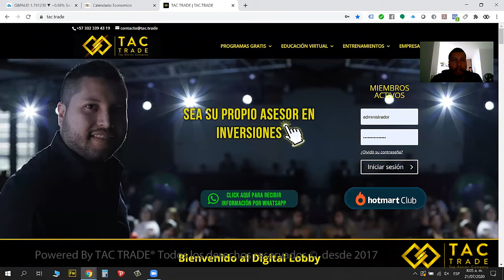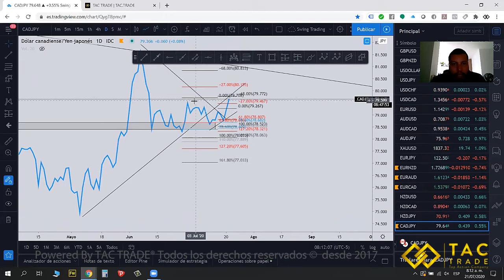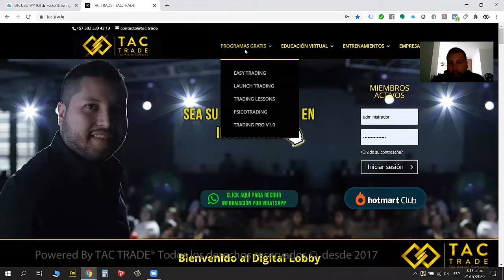Análisis semana 21 julio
Todas las semanas nuevas oportunidades de inversión en nuestro canal de youtube